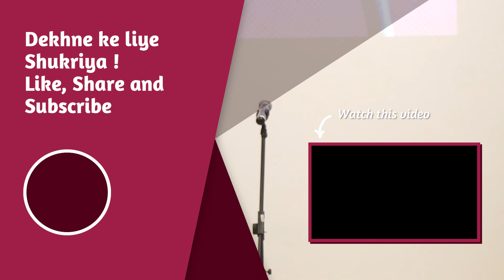Musafir Hoon Chalta Rahunga | Shagun Khurana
Connect with The Social House

Our Top 10 Most Viewed Videos

Poetry Storytelling aur Chai since 2017

The Social House team has been doing a continuous job of curating poets and artists who would best suit the crowd. As a result, the room is always energized, with one of the most appreciative and passionate poetry audiences in the capital and specifically high-quality open mic-ers.

Poetry Storytelling aur Chai is unique among Delhi poetry scene for several years, usually held on Saturdays and Sundays at 3pm at The Social House, Tilak Nagar, poetry Storytelling aur Chai is a great way to spend an evening in the company of other people who love words & chai as much as you do.
The host is really helpful and keep the audience engaged throughout the event. If you want to experience a warm and welcoming atmosphere with some great poetry, you should definitely come to this event.

The Social House Writer/Speaker owns the exclusive rights of the content recited in this video. However, The Social House reserves the right of the video. The content recited in the video is copyrighted to the speaker/writer/author.